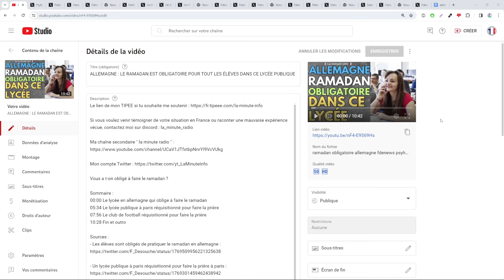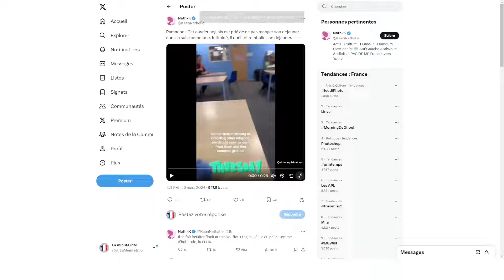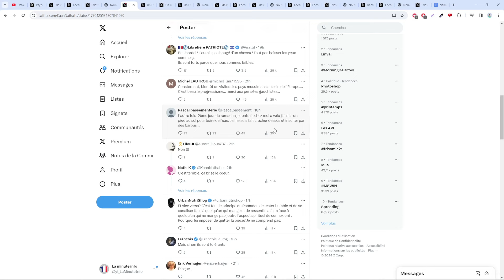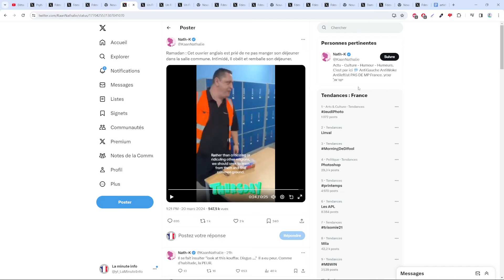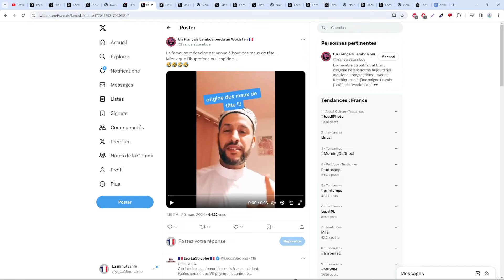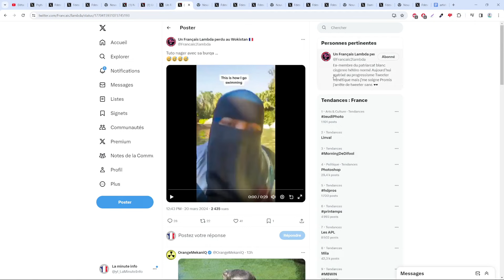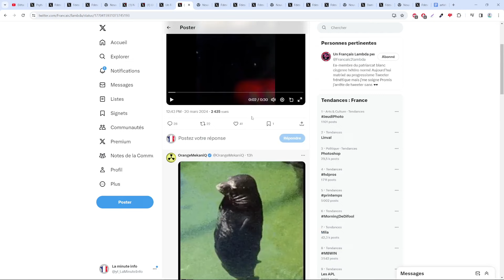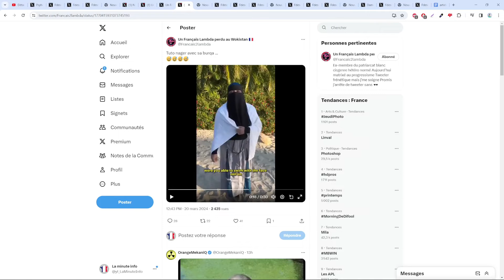ANGLETERRE : CET OUVRIER EST OBLIGÉ DE FAIRE LE RAMADAN POUR NE PAS STIGMATISER LES MUSULMANS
Vous a t-on obligé à faire le ramadan ?

Sommaire :
00:00 L'ouvrier obligé de faire ramadan
04:27 Comment guérrir de sa migraine
07:22 Comment nager avec son voile intégral
10:17 Fin et outro

- La femme voilée qui fait un tuto comment nager avec le voile intégral